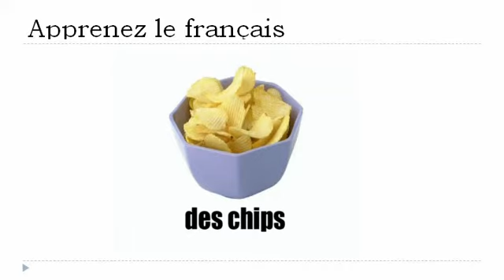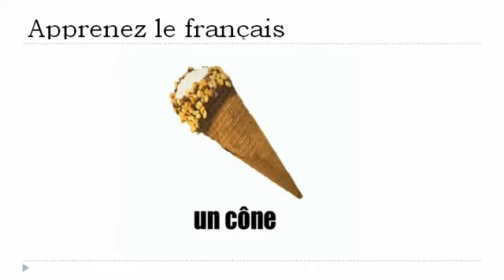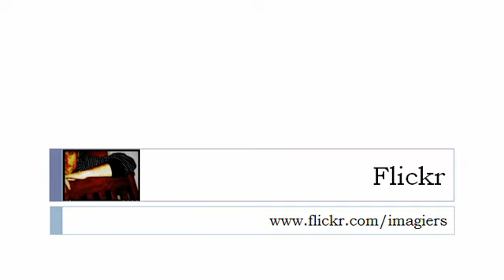Bahasa Perancis Pelajaran = makanan